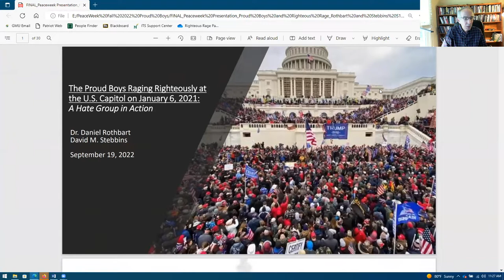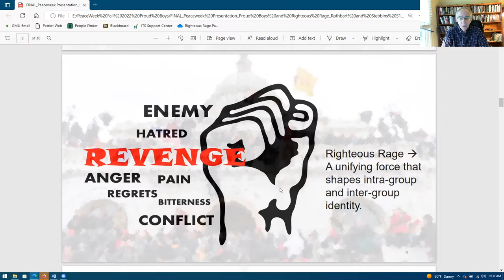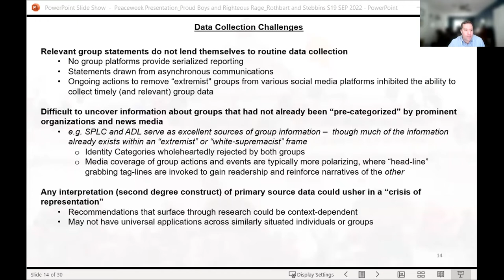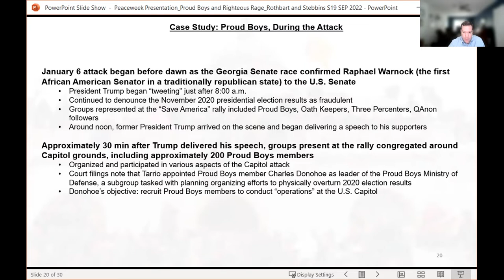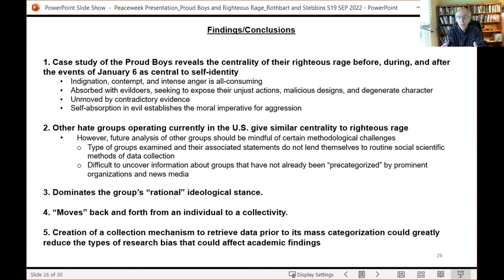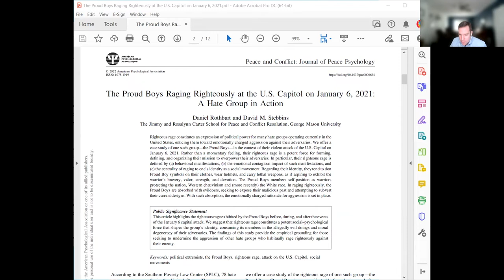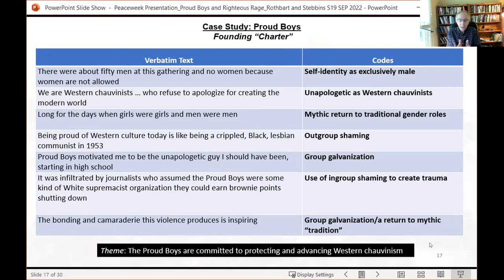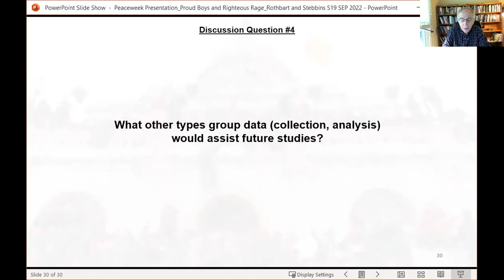The Proud Boys Raging Righteously at the U S Capitol on January 6th, 2021: A Hate Group in Action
Facilitated By: Dan Rothbart, Professor, Carter School

Presented By: Carter School Peace Lab: Transforming the Mind for Peace
Join Professor Daniel Rothbart and David Stebbins in their analysis of Proud Boys narrative themes and the events surrounding the January 6 Capitol riots. The analysis centers on the group’s evolution before, during and after this event. Join a discussion of how this event informs and challenges conflict resolution analysis and resolution.

Speakers:
Daniel Rothbart, Professor, Carter School

David M. Stebbins, Doctoral Student, Carter School